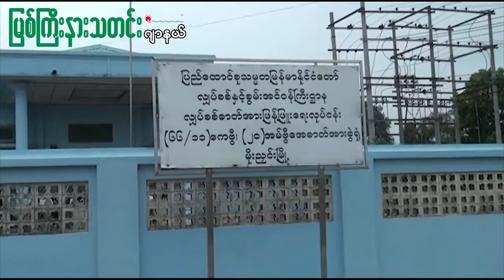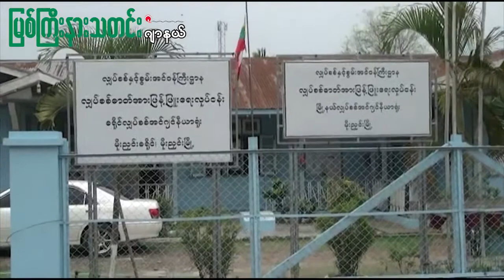လေပြင်းတိုက်ခတ်မှုကြောင့် မိုးညှင်းမြို့ရှိ ၆၆ KV လျှပ်စစ်ဓာတ်အားလိုင်းပြတ်တောက်